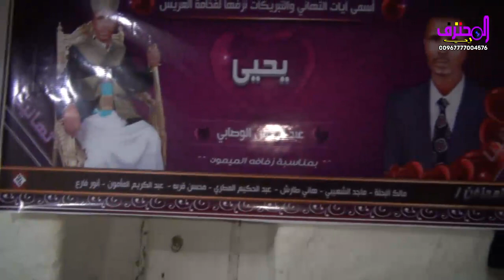"عمار قائد أحمد الوصابي يدخل القفص الذهبي: حفل زفاف مميز في 25 نوفمبر 2018"